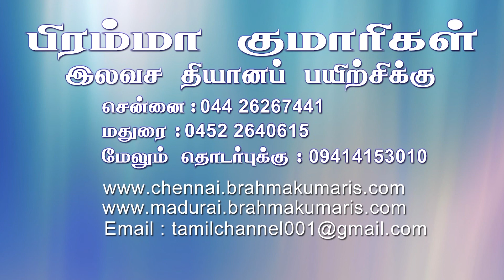Puthiyathor Thodakkam (புதியதோர் தொடக்கம்) | Ep 51 | Valkaiendral Enna | Brahma Kumaris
Language: Tamil

Synopsis: It deals with daily problems faced by common public and spiritual solutions for the same. Value promotion is given due importance.

Anchor: Chitra
Speaker: B.K.Shanthi
To be Telecast on: PMTV

Organizer: Brahmakumaris